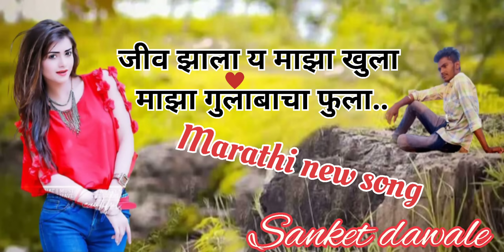jiv zalay maza khula ❤️ maza gulabachya Fula ❤️